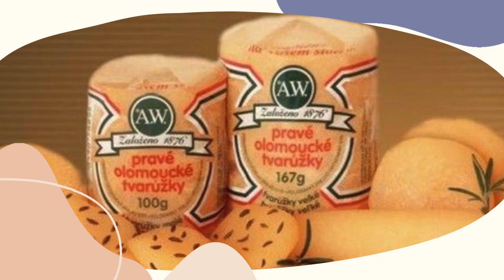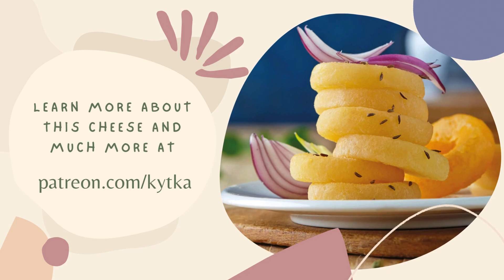Why Do They Eat That? My Czech Stinky Cheese (Syrečková Pomazánka) Story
Thanks for stepping into my childhood kitchen where the aroma of syrečky filled the air, sparking this memory I wanted to share with you today. I am happy you could join me as I reminisce about the preparation of this unique Czech cheese, from chopping onions to aging it on sunlit windowsills.
Do you know about syrečky's robust fragrance, a scent that once intimidated but now captivates with its charm?

🔗 If you enjoyed this video and want more exclusive content like this video, join me on Patreon There, you'll find additional stories, downloadable recipes, and behind-the-scenes insights into my life's adventures.

👍 Don't forget to hit the like button, subscribe for more inspiring content, and share this video with anyone who might resonate with tales of resilience, immigration, and the pursuit of a brighter future.

Thank you for being a part of my story, and together, let's celebrate the strength that comes from embracing our unique journeys!